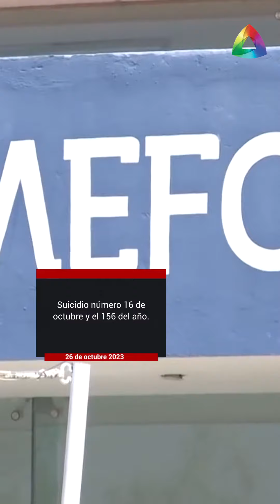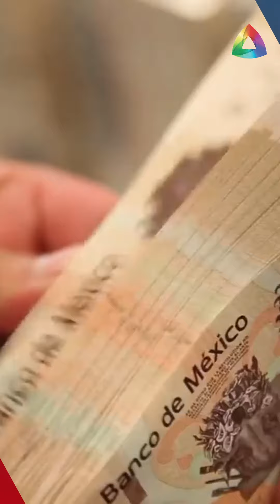LAS 8 DE ÁNGULO INFORMATIVO 26 DE OCTUBRE 2023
Aquí Las 8 De Ángulo del 26deOctubre 2023